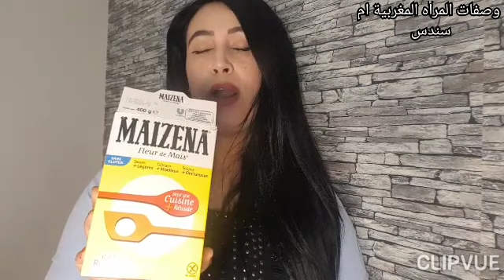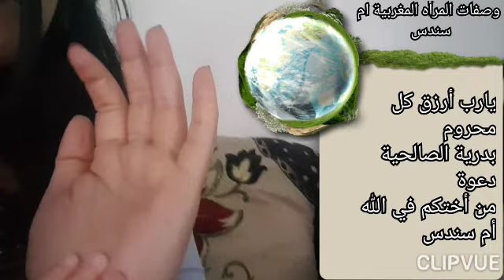كأن عمري 20سنة بهاي الوصفة منقدرش نستغنى عنها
هذه البذور هى سر ازالة التجاعيد و شد بشرة الوجه في اقل من اسبوع افضل من البوتوكس 100 مرة خلطة لها فوائد هذه الثمرة هى سر ازالة التجاعيد رهيبة لشد تجاعيد الوجه

الفازلين والملح سيجعلك كأنك فى سن 20 مهما كان عمرك فوق ال60 بدون هالات سوداء وبدون تجاعيد‎

الفازلين والنشا سيجعلك كأنك شابة | مهما كان عمرك فوق ال40 بشرة بيضاء بدون هالات سوداء وبدون تجاعيد‎

الفازلين والبطاطا سيجعلك كأنك شابة مهما كان عمرك فوق ال40 بشرة ...‎
كيفية استخدام الفازلين والبيض لبشرة اصغر 10 سنوات /تفتيح وازالة التجاعيد : وصفات مع جيجي

الطريقة الصحيحة لتبييض البشرة بالفازلين لوجه ابيض مثل الثلج Fidi Wstafidi l فيدي و استفيدي

ضعي الفازلين لبشرتك وشاهدي السحر | 3 وصفات رائعة لتبييض البشرة وإزالة البقع وعلاج التجاعيد بالفازلين وصفات الشعر الجاف الخشن فرد الشعر بالأرز

كيفية استخدام الفازلين لتبييض البشرة ٥ درجات /الطريقه الصحيحه بياض ...

كيفية استخدام الفازلين والبيض لبشرة اصغر 10 سنوات /تفتيح وازالة ...

الفازلين والليمون سيجعلك كأنك شابة مهما كان عمرك فوق ال40 بشرة ...

الفازلين لإزالة التجاعيد: حقيقة ام خرافة؟ | Yasmina
الطريقة الصحيحة لتبييض البشرة بالفازلين لوجه ابيض مثل الثلج‎

3خلطة الفازلين العجيبة لعلاج التجاعيد حتى لو العمر فوق الأربعين
...قناع النشا لتبييض الوجه وشد البشرة وتصغير المسامات ستبهرك نتيجته | تبييض البشرة بالنشا لوجه خالي من المسام الواسعة جربي قناع النشا لتبييض الوجه لوجه نظيف و بشرة نضرة بلا عيوب جربية فى متناول الجميع

لمزيد من الوصفات الطبيعيه ل البشره و الشعر ووصفات تتبييض البشره و اطاله الشعر و
التخلص من شيب الشعر و الشعر الابيض و ايضا للعنايه بالجسم و تبييض الجسم للعروس و علاج المسام الواسعه و كل انواع البشره الدهنيه و البشره الجافه و البشره الحساسه و علاج تساقط الشعر و انبات فراغات الشعر و علاج التجاعيد و الخطوط الرفيعه بالوجه و تسريحات الشعر و تسريحات للشعر القصير تابعى قناتى دعاء محمد و اش❤

شاركى الفيديو على مواقع التواصل الاجتماعى فيس بوك و تويتر و جوجل بلس و واتساب من هنا
قناع النشا لتبييض الوجه وشد البشرة وتصغير المسامات ستبهرك نتيجته | تبييض البشرة فوري بالنشا

للمزيد من الوصفات الطبيعيه للبشره و الشعر

شاهدى ايضا الوصفات التاليه من وصفات دعاء محمد
قناع رهيب وغسول ينور وجهك فى ظرف 10 دقائق لو جربتيه لن تستغنى عنه ابدا | دعاء محمد
قناع امريكى عجيب للشتاء و لمقاومه الخطوط الرفيعه والتجاعيد يبيض بشرتك من اول مره درجتين لازم تجربيه
غسول يومى لتفتيح البشره 👍💜 والتخلص من البقع طبيعى 100 % | دعاء محمد
غسول يومى رهيييب لتفتيح البشره و ازاله البقع الداكنه من الوجه روووعه مجرب و مضموووو
كريم طبيعى رهيب يعطيكى بشره بيضاء صافيه ب 3 ايام |وخدود ورديه لو جربتيه مش هتستغنى عنه
ضعى هذا القناع الكريمى ولن تحتاجى كريمات للتجاعيد غاليه الثمن ولا كريمات لعلاج البقع الداكنه
10 دقايق فقط قبل النوم نتيجتها عجيبه فى الصباح وجه ناصع البياض فاتح بدون تصبغات و ناعم سيراميك
اغسلى بها وجهك يوميا صابونه التبييض العجيبه و تنعيم البشره و ترطيبها سوف لن تستغنى عنها